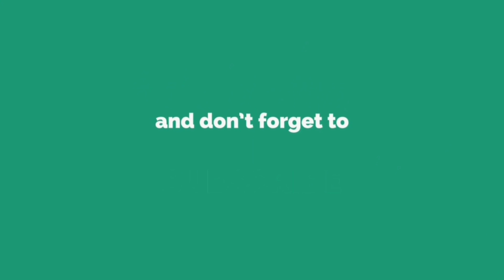Grow ORCHIDS easily with these tips./ఆర్కిడ్ మొక్కలు గురించి పూర్తి ఇన్ఫర్మేషన్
Analedu Roy.